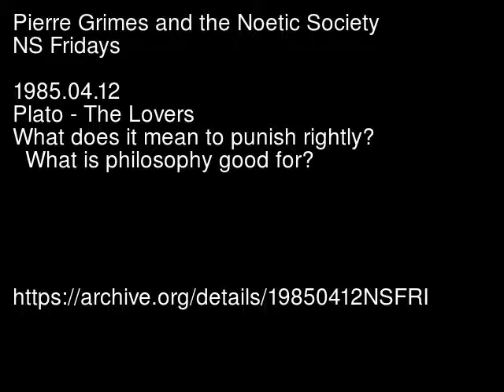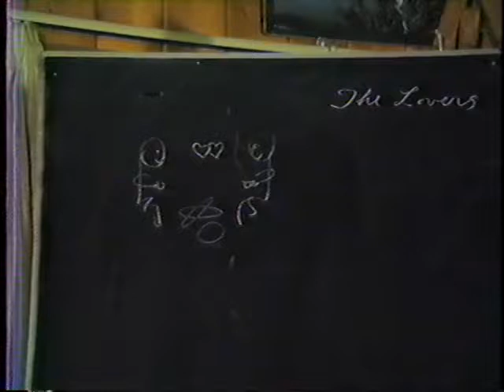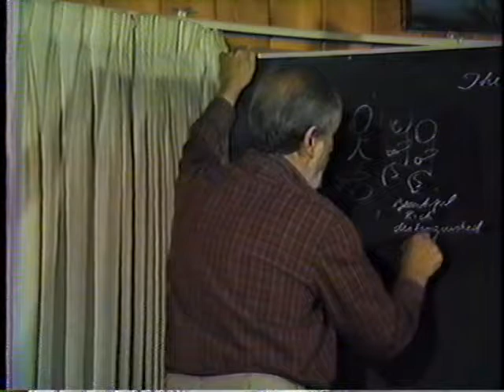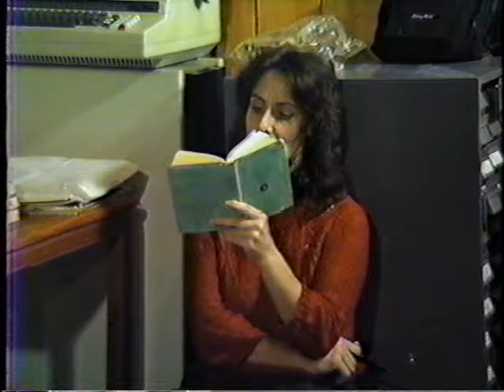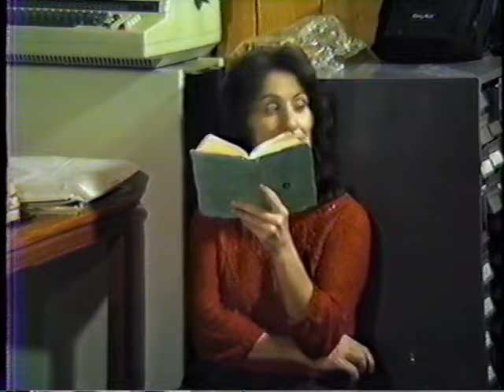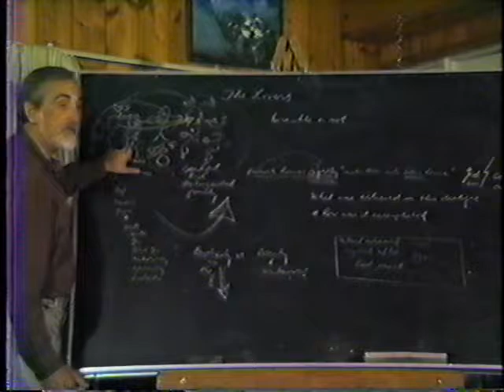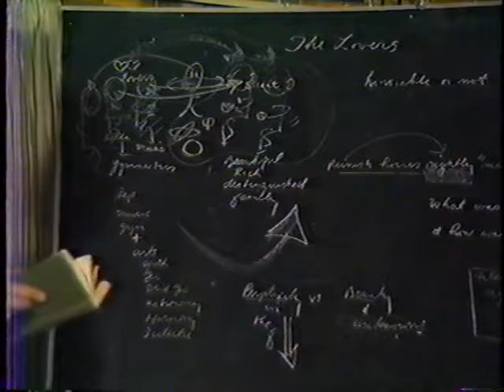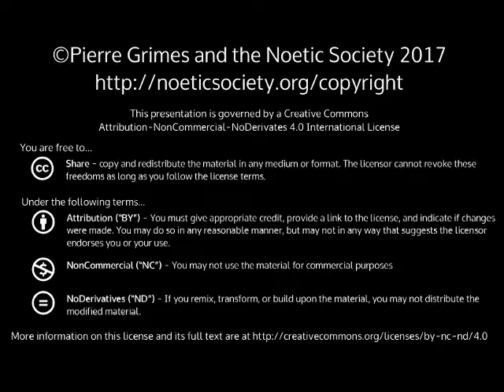1985-04-12 NSFRI - Plato - The Lovers - 132a-139a - What does it mean to punish rightly? What is ph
Pierre Grimes and the Noetic Society -- 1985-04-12 NSFRI - Plato - The Lovers - 132a-139a - What does it mean to punish rightly? What is philosophy good for?
Dialogue(s): lovers Sections: 132a-139a The whole dialogue is read - 132a to 139a. Pierre makes notes on the board as they go along but we don't see them. An interesting point about the Greek at 136e and 137e is brought up but not pursued. Does this dialogue end up making the lovers better lovers? Do we find out what philosophy is good for? We see Socrates' reasoning leads to understanding what or who cares for the soul as a doctor cares for the body. The next dialogue skips at least one Friday night and is the Charmides. Technical issues: This tape has a major problem in that the video does not show us the board work until 1:04 into the tape and the first good image comes at 1:07. A screenshot from 1:07 is offered as a JPEG in the "Download Options" menu on this page.  Hopefully it will help you in watching the video if you are able to refer to it alongside.  Even so, the image is blurry because it was filmed on videotape, and because the board was not zoomed into during this session. There is a static line that crosses the screen intermittently in the beginning but it stops after a few minutes. [Thanks to BillD for videotaping and to JulieP for title, stephanus pages, and above notes.] Stephanus pages, explicit (for searching): 132a 132b 132c 132d 132e 133a 133b 133c 133d 133e 134a 134b 134c 134d 134e 135a 135b 135c 135d 135e 136a 136b 136c 136d 136e 137a 137b 137c 137d 137e 138a 138b 138c 138d 138e 139a